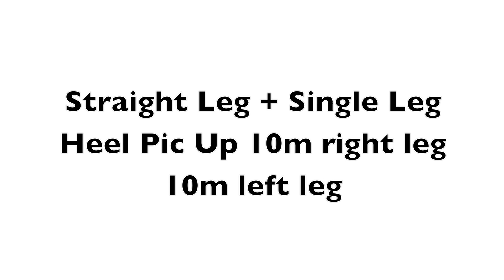High Jump Running Drills Straight Legs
Basic running drills for all athletes and high jumpers.

3 x Straight leg delicate jogging 20m
3 x Straight leg delicate jogging, single leg heel pic up 10m each leg, total 20m
3 x Straight leg delicate jogging, single leg heel pic up RRR + LLL 20m

Music `Black Francis´ by Sean Wilson